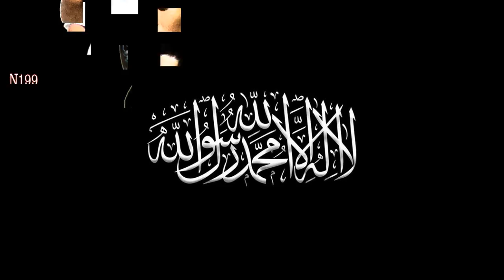VIDEO, PEMBAKARAN BENDARA TAUHID, OLEH, BANSER